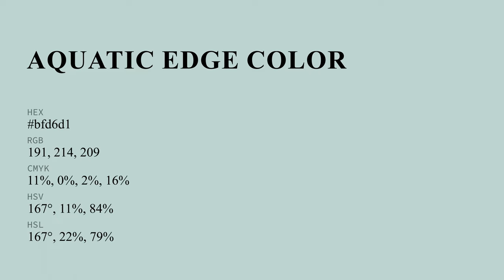Aquatic Edge color bfd6d1 hex color - Green color - Warm color bfd6d1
What color is Aquatic Edge ? bfd6d1 hex color - Green color - Warm color bfd6d1

Hex bfd6d1 Color Code is also known as Aquatic Edge color.

Hex bfd6d1 Color code in RGB color code model is created after adding 74.90% red color, 83.92% green color and 81.96% blue color.
Hex bfd6d1 Color code in CMYK color (process color) code model is generated after subtraction of 10% cyan, 0% magenta, 2% yellow and 16% black.